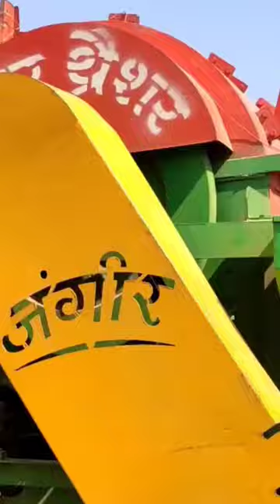thresher video || soyabean farm🚜🐄🌾|| tractor🚜 video#thresher